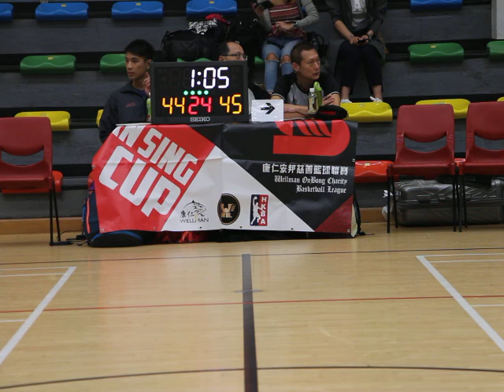9th WBL 2017 09 17 Game 4 士美菲路體育館 中健 vs 悠悠 part 4